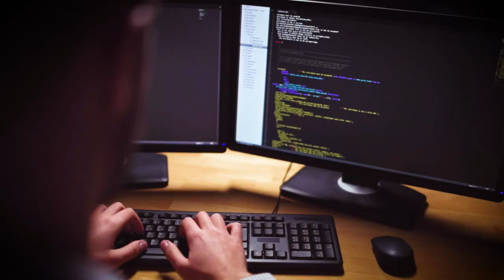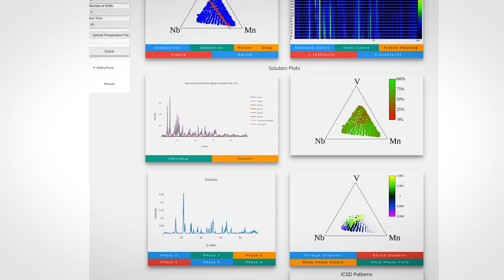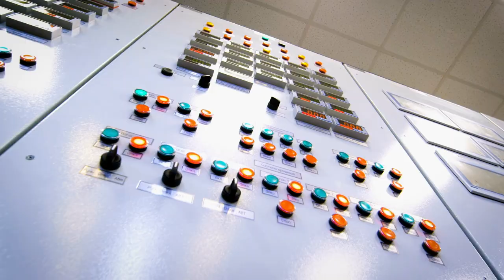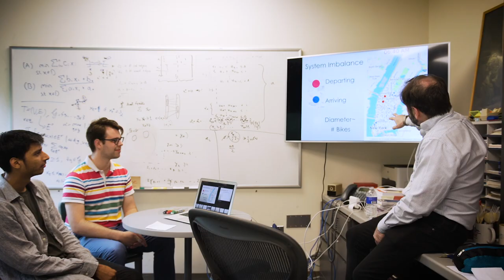Institute for Computational Sustainability (ICS), Cornell University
Mathematics and Computation for a Sustainable World

Sustainability is the number one concern of the 21st century. From the mitigation of climate change, maintenance of earth’s biodiversity and eradication of poverty, to the sustainable operation of the transport and logistics systems that drive the global economy, sustainability is a challenge that needs a robust and dynamic solution.

At Cornell University, the Institute for Computational Sustainability brings together researchers within the university, as well as across the USA and throughout the world to meet these challenges. Funded by the National Science Foundation, the ICS is designed to capitalise on the gains made in computational ability, big data and machine learning, and apply it in ways that may fundamentally improve our lives and the world around us.

Founded in 2008, early ICS projects exploited the strength of Cornell’s work in Ornithology. By tracking and modelling the migration of birds, as well as other species, researchers are able to identify those habitats most in need of protection. In materials science, better modelling of new materials allows for a more cost effective and intelligent approach to the iterative design process in the development of everything from photovoltaics to new kinds of battery. In transport, ICS researchers pioneered the prediction and analysis of the movement of resources within bike-sharing networks in the United States biggest cities.

Mathematics and computation have the capacity to describe and solve the most complex of systems. At the same time, the application of state-of-the-art mathematics to dynamic, organic systems – from bike-sharing to the migration of birds – gives rise to new mathematical models and new tools. The Institute for Computational Sustainability exists to develop and utilise these tools for the benefit of society.